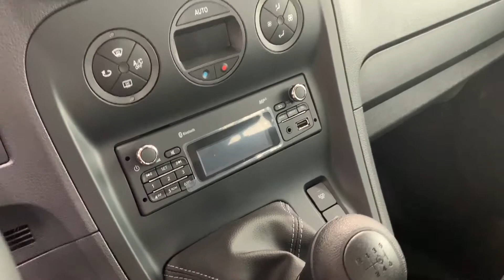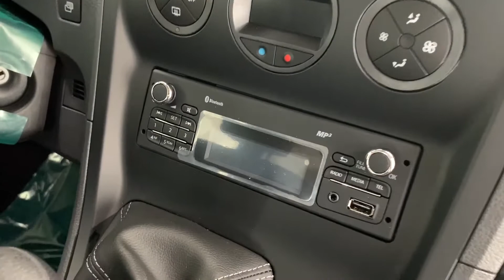Citan Tourer Select Negra - Hijos de Manuel Crespo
Visualización rápida de esta Citan Tourer Select 111 CDI en color negro con 5 plazas.